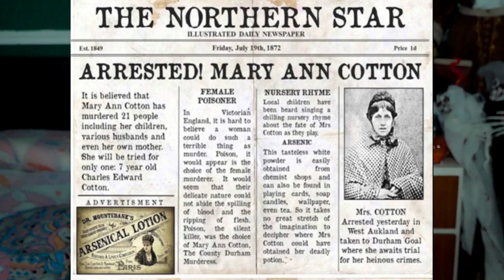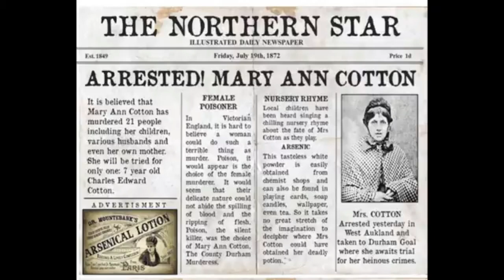Mary Ann Cotton and the haunted bench | Britain's first female serial killer | Halloween True Crime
Mary Ann Cotton, North East’s most notorious poisoner which shocked County Durham village, was finally caught in July 1872.
It’s believed she killed up to 21 people, including three of her four husbands and 11 of her 13 children. She had more victims than Jack the Ripper, Peter Sutcliffe, and the Moors Murderers, but it was the death of her stepson Charles Edward Cotton that finally got her captured, when she was arrested in her house in West Auckland’s Front Street.

@pegpowler6238 for the nursery rhyme version.

MAKEUP USED:

EYES:

Rimmel London Professional Eyebrow Pencil

False Eyelashes Natural Wispy Fluffy 3D Effect Curl

4D Silk Fibre Lash Mascara Black

Coloured Eyeliner Pencil Set

Eyeshadow Palette Makeup Matte & Shimmer 30 Colorus

35 Colour Studio Eye Shadow Palette

W7 Prime Magic Anti-Redness Face Primer Vegan Makeup

Flawless Colour Changing Foundation

Maybelline Fit Me! Full Coverage Concealer

W7 Set It Up Special FX Finishing Powder

W7 The Fixer Duo - Makeup Setting Spray

LIPS:

Matte Lipstick

Diamond Liquid Glitter Shimmer Lipstick

NAILS:

912 Pieces Colourful Short False Nails Square